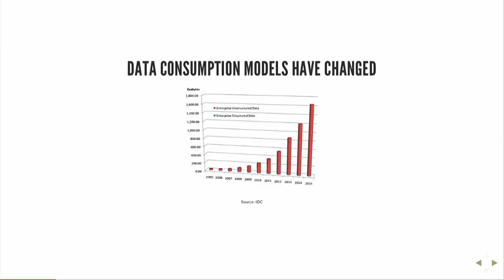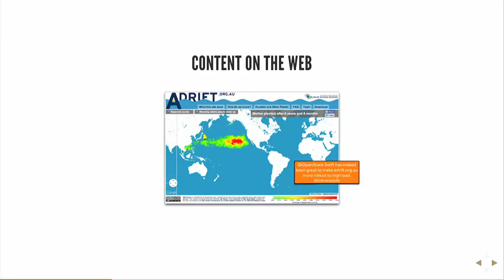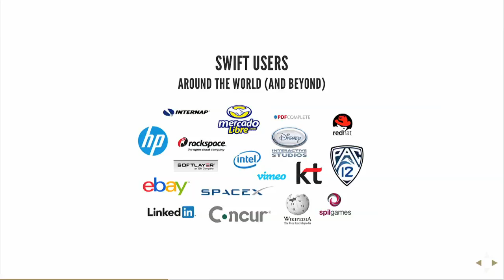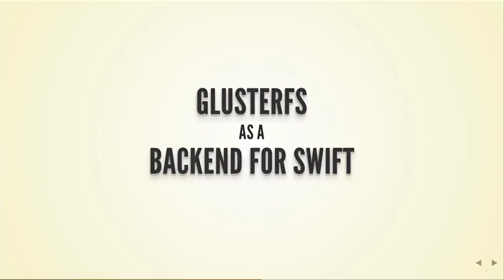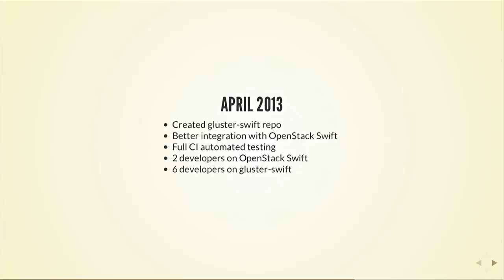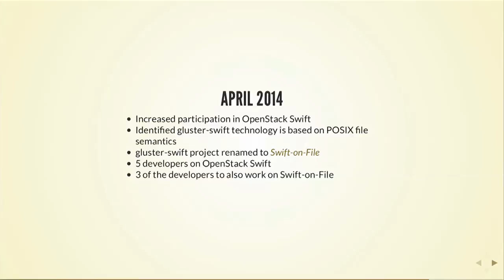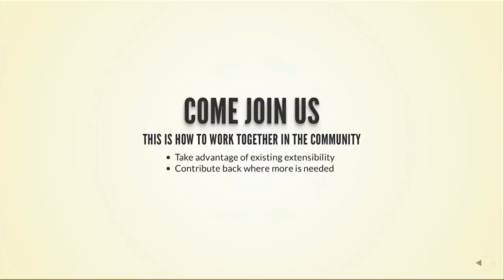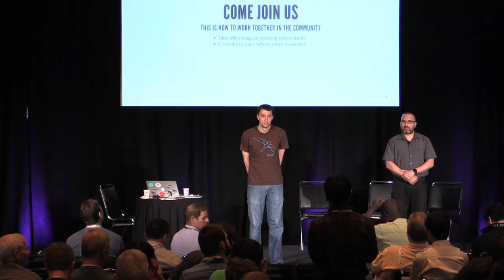Breaking the Mold with OpenStack Swift and GlusterFS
Breaking the Mold with OpenStack Swift and GlusterFS features SwiftStack's John Dickinson and Luis Pabon.

Red Hat uses OpenStack Swift as the object storage interface to GlusterFS. Instead of reimplementing the Swift API, Red Hat is participating in the OpenStack Swift community to ensure that GlusterFS can take full advantage of the latest Swift features. This is absolutely the right way to pair Swift with another storage system: use the existing functionality in Swift and contribute back to community where additional functionality is needed. This talk from their respective project leads will show how Swift and GlusterFS work together to take advantage of the best each system has to offer.